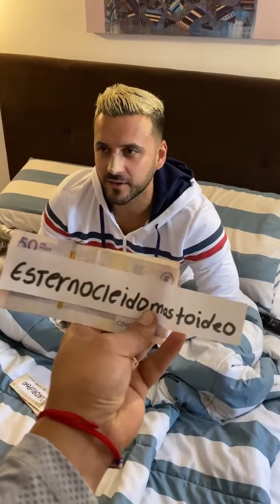No fue buena idea este juego 🤣🤣🤣 me dejó sin dinero 😂😂